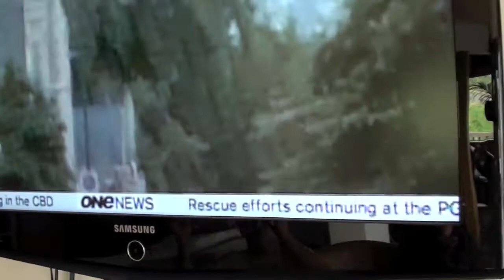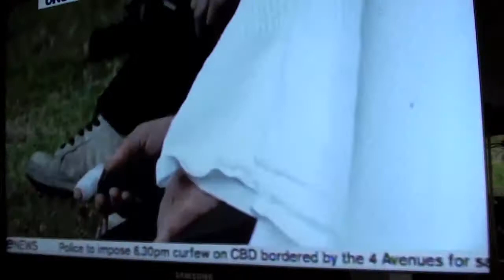man sleeps through christchurch earthquake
heading up north for a surf and the earthquake hit,heres what we saw on tele our hearts go out to the people who lost loved ones.